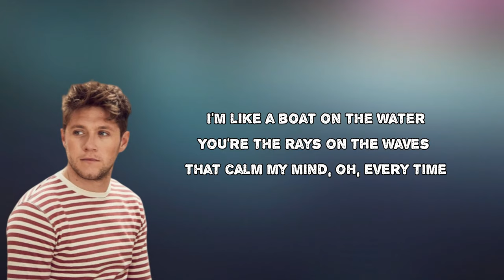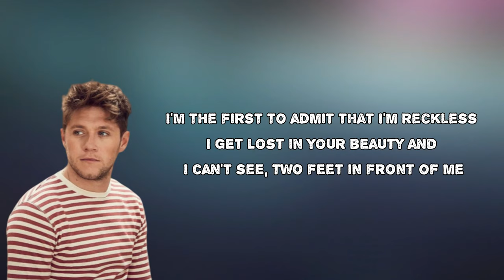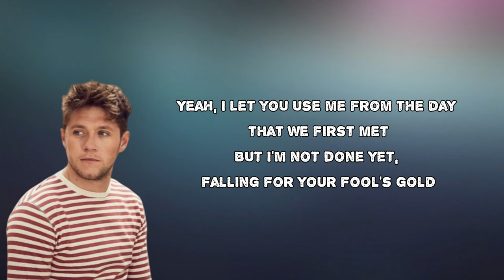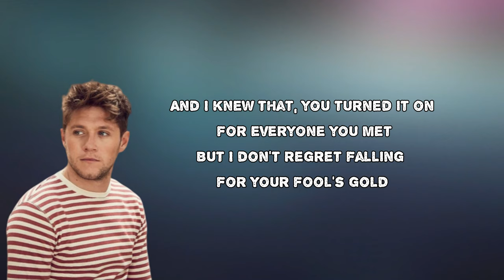Niall Horan - Fool's Gold (Lyrics)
Fool's Gold by Niall Horan
Album: Niall Horan Album

Fool's Gold Lyrics:

I'm like a crow on a wire
You're the shining distraction that makes me fly home
I'm like a boat on the water
You're the rays on the waves that calm my mind, oh, every time

And I know in my heart, you're not a constant star

Yeah, I let you use me from the day that we first met
But I'm not done yet, falling for your fool's gold
And I knew that, you turned it on for everyone you met
But I don't regret falling for your fool's gold

I'm the first to admit that I'm reckless
I get lost in your beauty and I can't see, two feet in front of me

And I know in my heart, you're just a moving part

Yeah, I know your love's not real
That's not the way it feels, that's not the way you feels

And yeah, I let you use me from the day that we first met